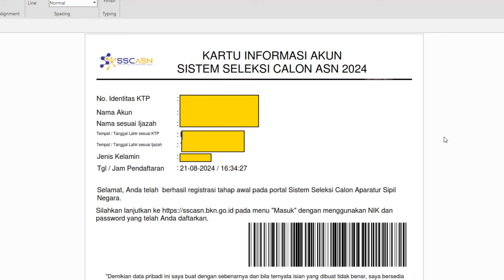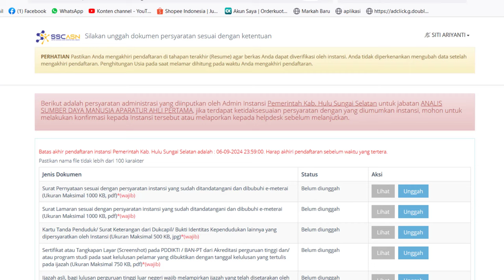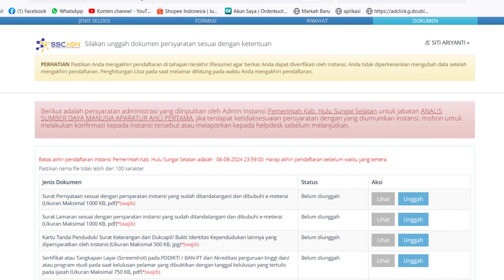🔴Cara Cetak Ulang atau Kembali Akun Seleksi CASN Tahun 2024‼️